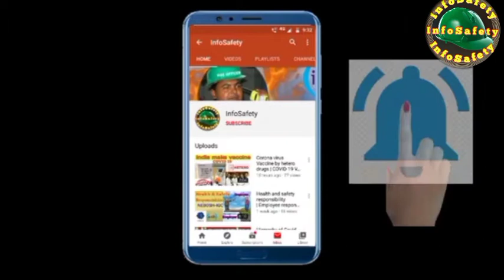Induction training video | basic safety training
Hi